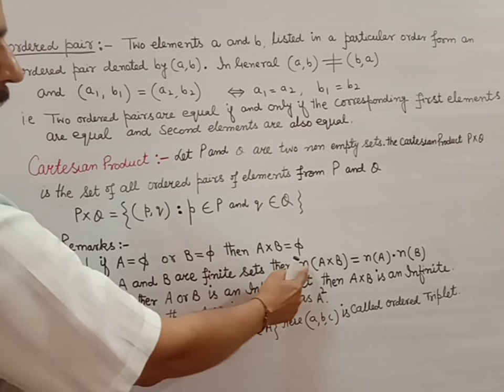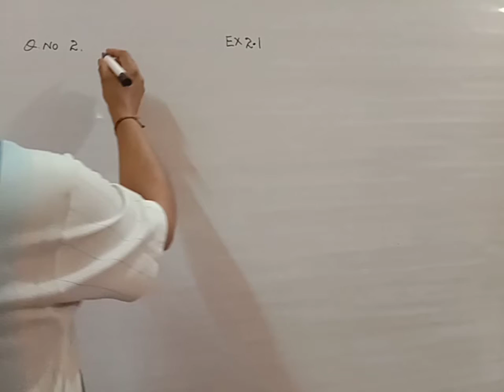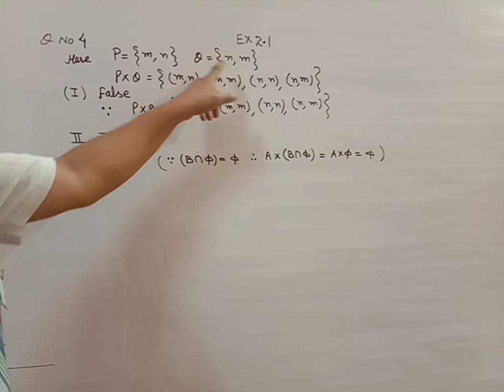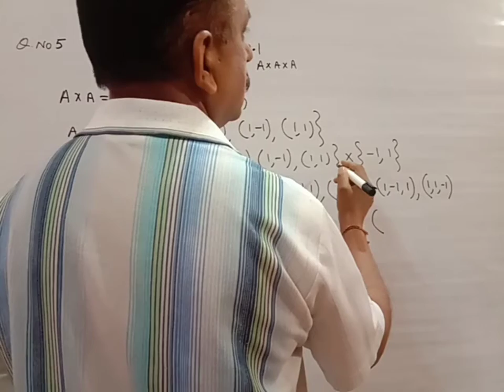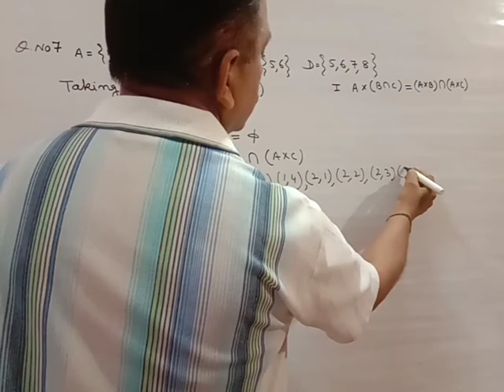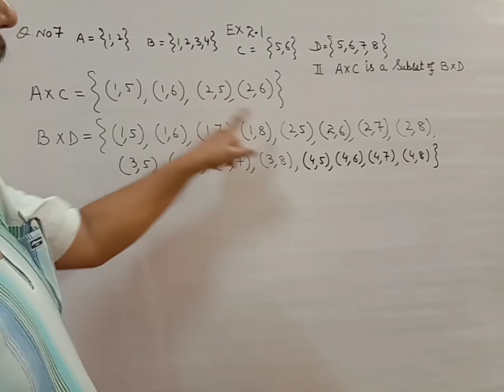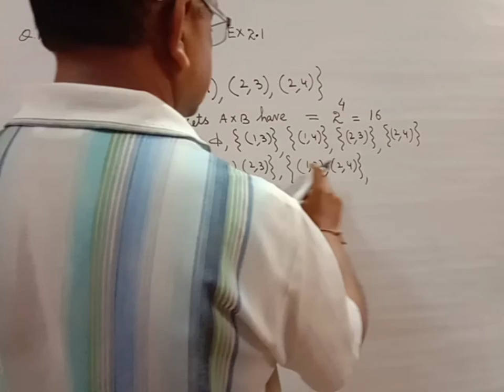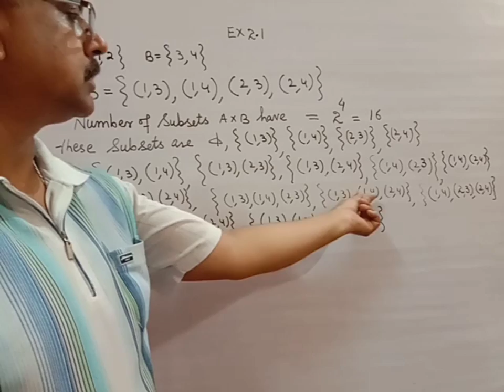relation and function class ( 11th ) lecture 1